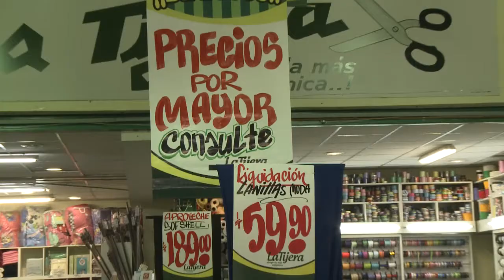Activa Mujer 186 - Toda la moda en telas en La Tijera